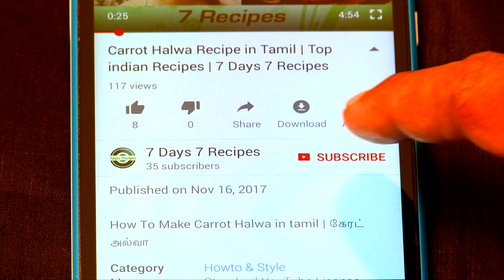Aloo Sabzi Recipe in Tamil | 7days 7 recipes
How to make dhariwala (Aloo Sabzi ) in Tamil | Beat side dish for chappathi, parota, pulao, veg biryani | சப்பாத்திக்கு சரியான கிரேவி ..கண்டிப்பா உங்களுக்கு பிடிக்கும்